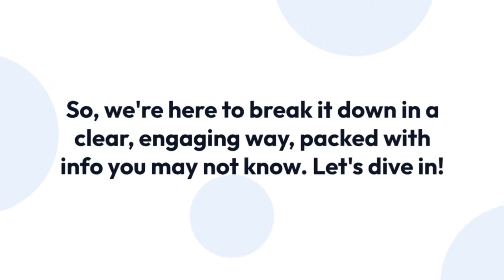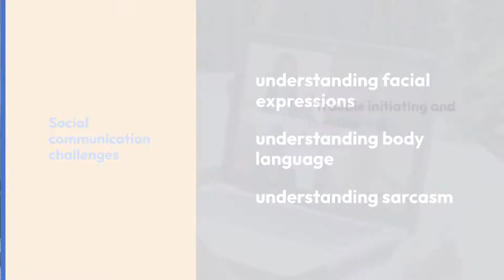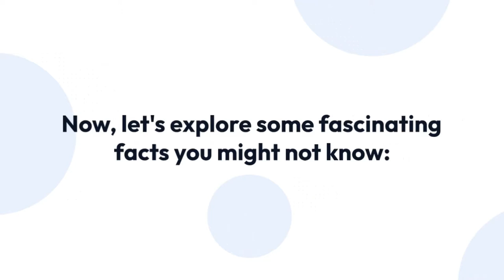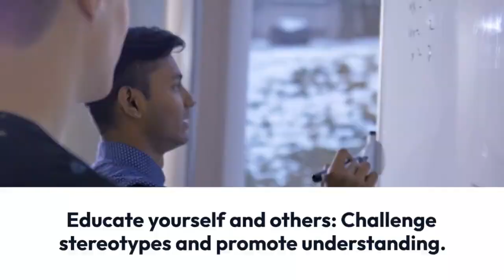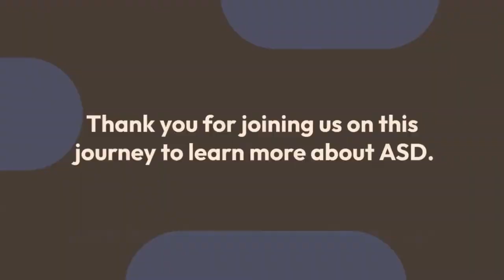Understanding Autism Spectrum Disorder:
This video serves as a comprehensive and engaging introduction to Autism Spectrum Disorder (ASD) for a general audience. It avoids overly technical jargon and focuses on clear, relatable explanations. Key characteristics of ASD are explored, along with the concept of a spectrum and the importance of recognizing individual differences. The video debunks common myths and highlights the strengths and talents often associated with ASD. It concludes with actionable steps for viewers to create a more inclusive and understanding future for individuals with ASD and their families.

The description expands on the video's content by providing additional details and resources. It delves deeper into specific challenges faced by individuals with ASD, offering practical strategies for support. It also discusses the latest research findings and emphasizes the importance of early intervention and diagnosis. Additionally, the description showcases inspiring stories of individuals with ASD who are thriving in various fields, further.